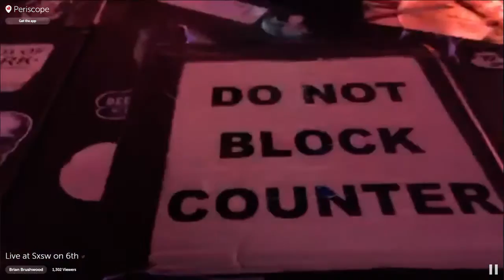SXSW 2016 Periscope: 6th Street